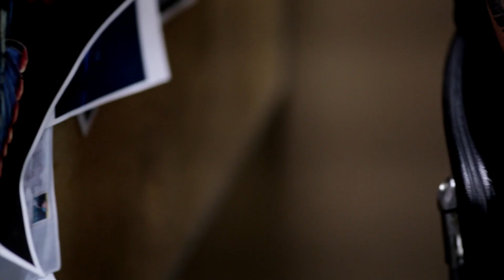The Fellowship Supply Co. Union presents Freddy Negrete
Freddy Negrete was first exposed to tattooing in juvenile hall and other programs that housed troubled youth.  In fact, it turns out that tattooing was the reason for Negrete's early release from a detention program after the adults saw his passion for the craft and interest in building machines.  In those early days it was sharpened guitar strings and India ink or girl's mascara that Negrete used as tools of the trade.  He still has the original marks he made on his hands.  Today he sticks to the black and gray palette as he furthers his talent and skills at his home base, the Shamrock Social Club.